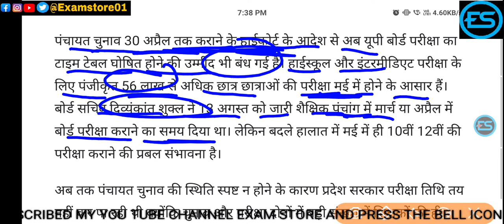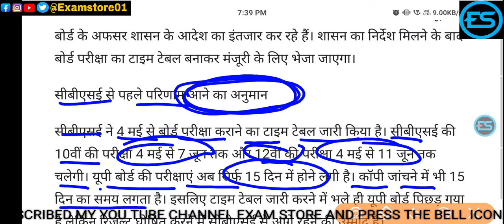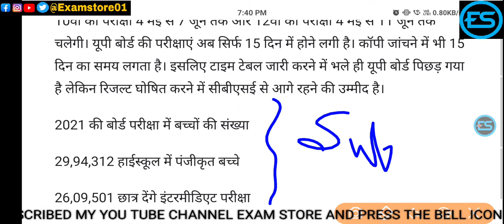UP Board - 10th-12th examination expected in May latest update 2021 परीक्षा मई में होने की उम्मीद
UP Board Digi - 10th-12th examination expected in May